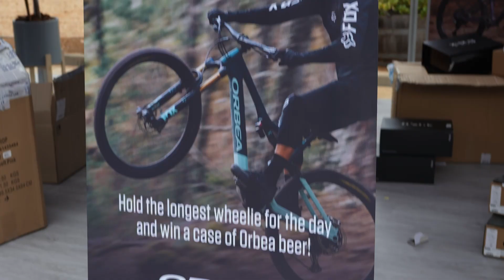Paarl Bike fest 2023